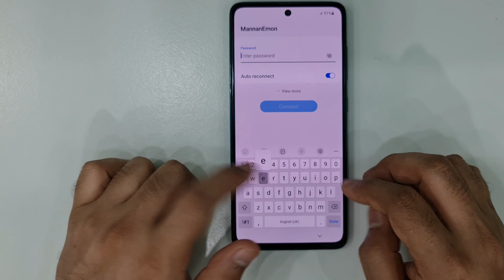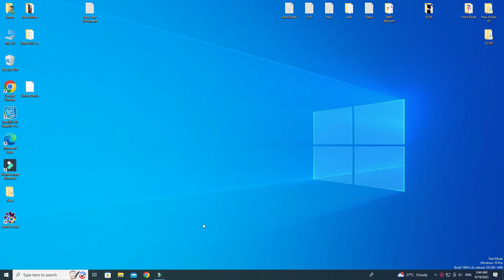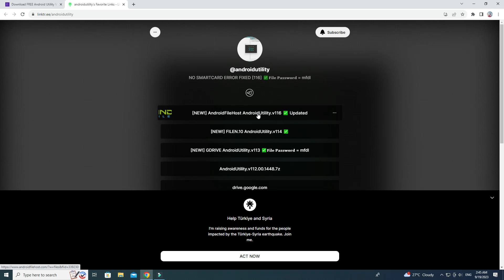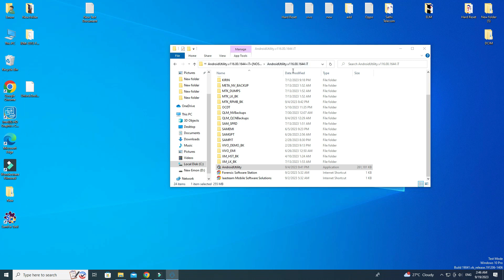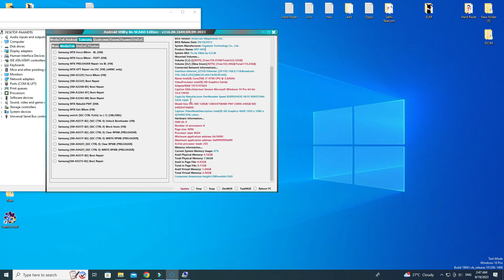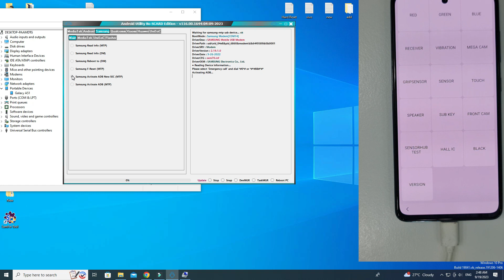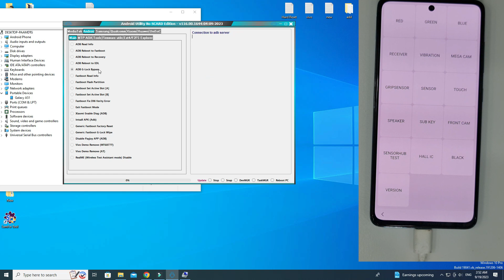All Samsung Devices FRP Bypass Android 11,12,13 ADB Not working Fixed-One Click Free FRP Bypass Tool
Samsung FRP Bypass 2023 Android 13 Enable ADB Failed, *#0*# Method Not Working Fix

All Samsung FRP Bypass Any Android One Click Free Tool 2023 | One Click Frp Bypass Tool | Samsung FRP Tool 2023

Samsung Android 13 adb Not working Fixed

Android Utility Tool Download